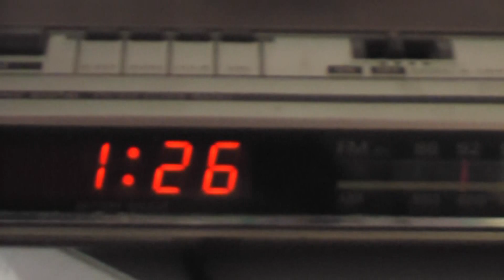My New Toothbrush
I bought a technology toothbrush that tells me when my teeth are clean!